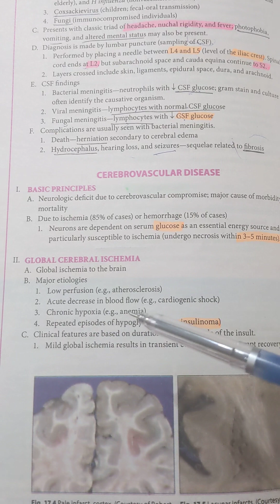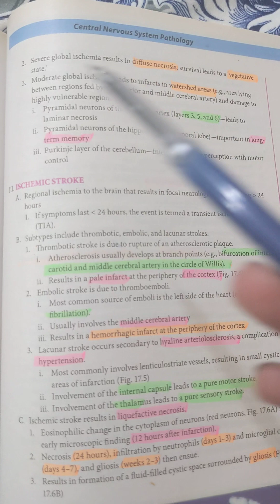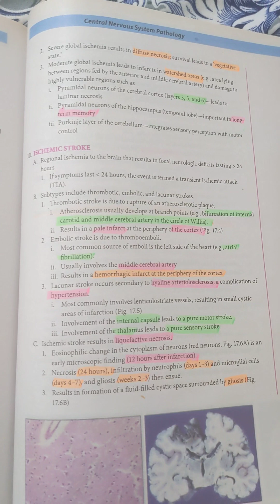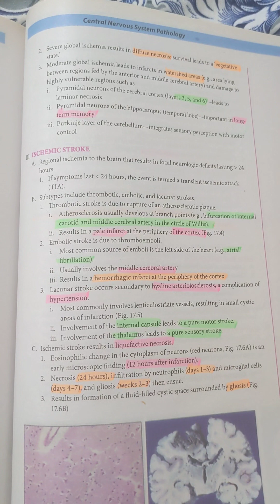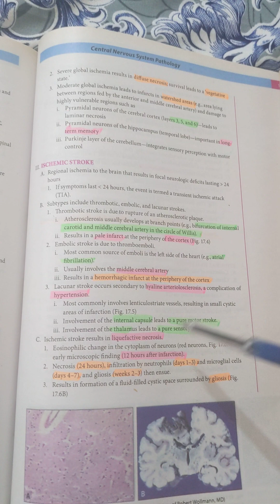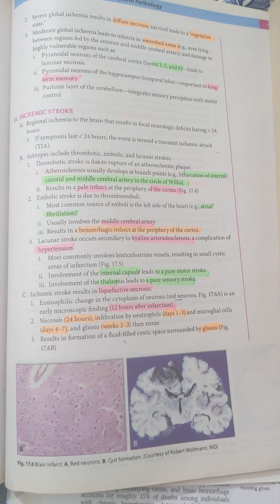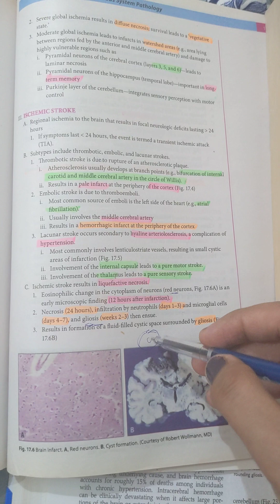Cerebral ischemia and infarct | Review | CNS pathology